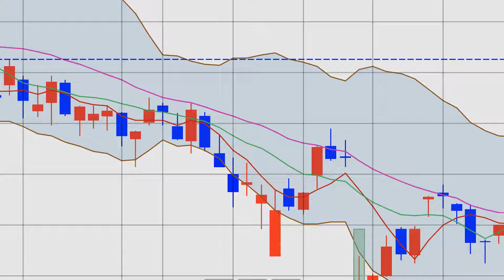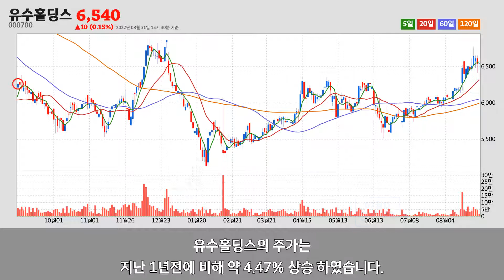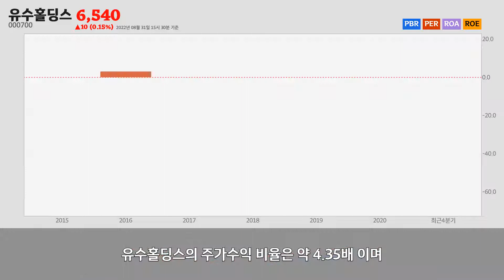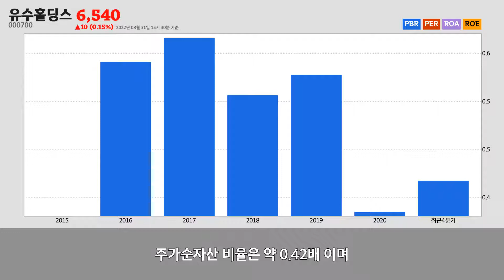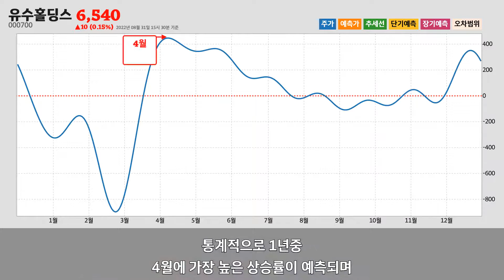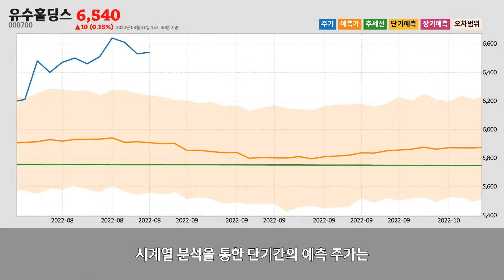유수홀딩스주가분석(000700) 2022년 08월 31일기준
유수홀딩스는 서울특별시 영등포구에 위치한
회사 본부 및 경영 컨설팅 서비스업업체 입니다.
유수홀딩스는 2022년 08월 31일 오후 03시 30분 현재